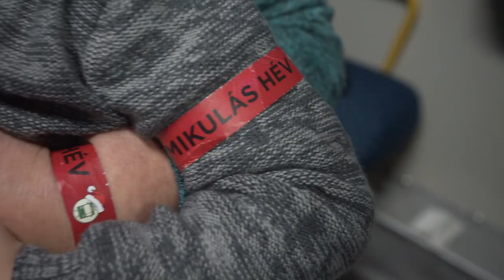Mikuláshév 2019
Ilyen volt a Mikuláshév 2019-ben